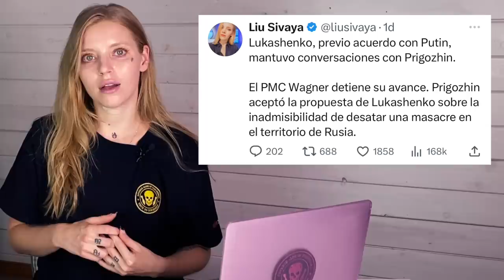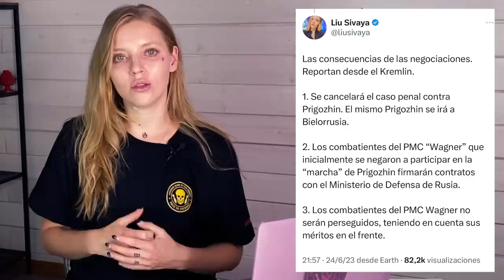REBELIÓN EN RUSIA, ¿Y AHORA QUÉ?: ¿qué ocurrirá con el PMC Wagner? ¿Y con Prigozhin? | liusivaya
Una vez sofocada la rebelión y a falta de confirmar que efectivamente ha sido tal (y no una operación psicológica) la pregunta del millón es: ¿qué pasará con los que la protagonizaron? ¿Desaparecerá el PMC Wagner? ¿Y Engeny Prigozhin?